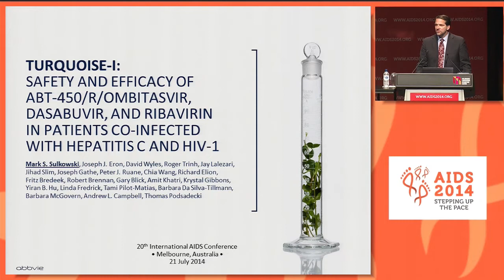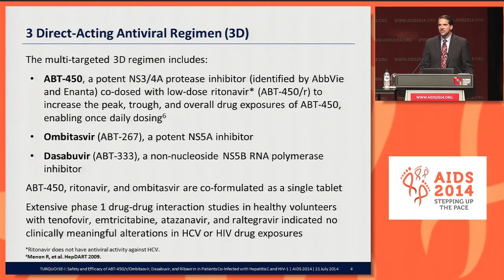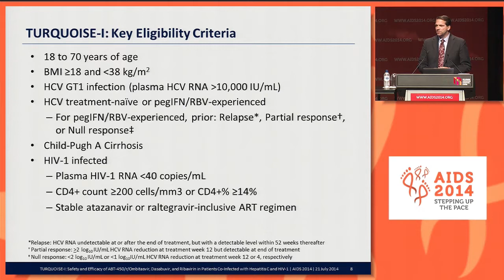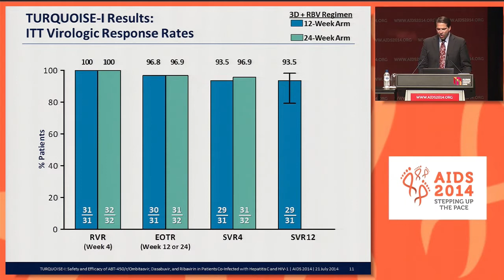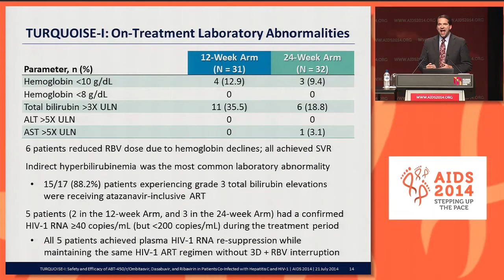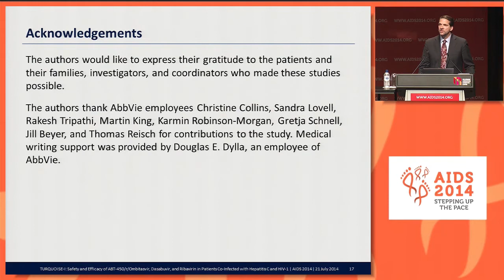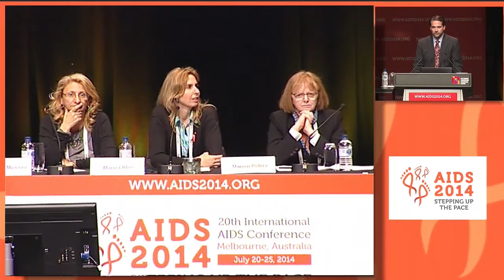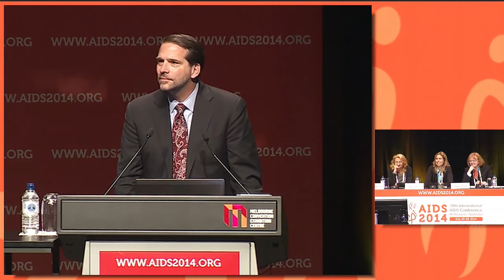TURQUOISE-I: safety and efficacy of ABT-450/r/Ombitasvir, Dasabuvir, and Ribavirin in patients ...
TURQUOISE-I: safety and efficacy of ABT-450/r/Ombitasvir, Dasabuvir, and Ribavirin in patients co-infected with hepatitis C and HIV-1 M. Sulkowski1, J.J. Eron2, D. Wyles3, R. Trinh4, J. Lalezari5, J. Slim6, J. Gathe7, P.J. Ruane8, C. Wang9, R. Elion10, F. Bredeek11, R. Brennan12, G. Blick13, A. Khatri4, K. Gibbons4, Y.B. Hu4, L. Fredrick4, T. Pilot-Matias4, B. Da Silva-Tillmann4, B. McGovern4, A.L. Campbell4, T. Podsadecki4